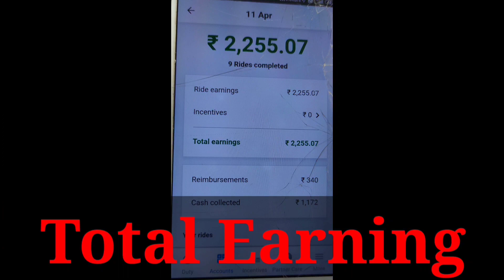OLA UBER MONDAY EARNING || Daily Vlog || Ola Driver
taxi car sele delhi
Village Vlog
Village life style
Ola driver
Ola driver earning
Uber driver
Uber driver earning
Ola Earning today
Uber earning today
Ola news today
Uber news today
Ola cab kaise book karte hai
Ola Ola
Ola scooter
Ola Earning full details
Ola Uber profit loss
Ola/Uber earning Querie
Ola driver salery in Kolkata
Ola driver salery in Mumbai
Ola cabs
Ola Uber owner
Ola bike driver salery
Ola company par day income
Ola cab monthly income
Uber car owner income 2021
Uber car owner income 2022
Ola car owner income 2021
Ola car owner income 2022
How much Ola driver earn in Pune
Uber driver salery in mumbai
Uber driver salery in Delhi
How much ola driver earn in Mumbai
Ola driver salery in India
Ola driver salery in Gorakhpur
Ola y salery in Lucknow
Ola Uber Bussiness today
New car
My new car
1 day earning Uber
night earning
night me kitna kaam hota hai
Ola Uber Bussiness mumbai
Ola election update
Ola patner
Ola new update
Uber patner